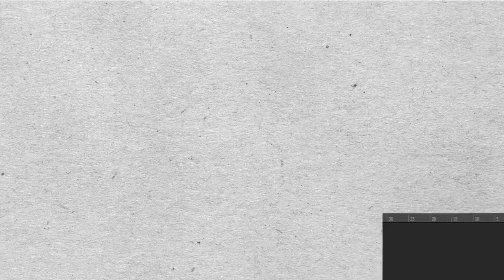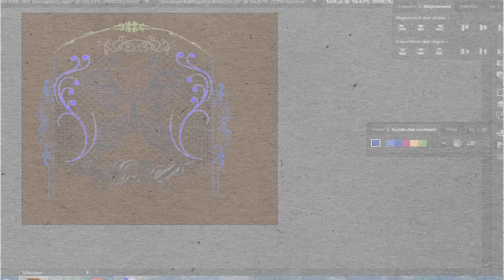T-SHIRT DESIGN IDEA (photoshop cc and illustrator)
If you like what I do, and you want to partner with me, Hire me

If you would like me to design you a logo, poster or anything for your Youtube Channel or business, then I'm your man! I would love to work with you to make what you want a reality. you can also find me at this address